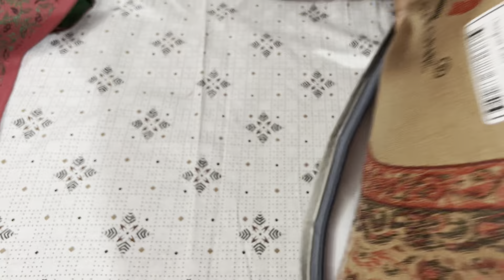suits कन्नी सूट्स का मेला 😍Best quality best designs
Narimam Clothes & Trends
 We serve you all type of clothes in best quality at affordable prices with special discounts and amazing offers.
No calls allowed

Online payment
Paytm
Gpay
Bank transfer

71588
2190

82245277
3762559

Super discount  on melini nightsuits

Bedsheets

natural crepe suits
कम रेंज में पार्टी वियर सूट

muslin suits
batik suits
Narimam Clothes & Trends
casual suits

घर बैठे पायें अपनी पसंद के suits at affordable prices
Groh sisters